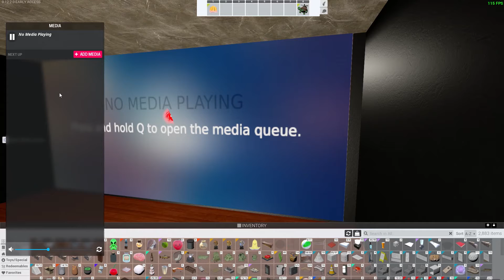Rick Rolled so hard the game crashed